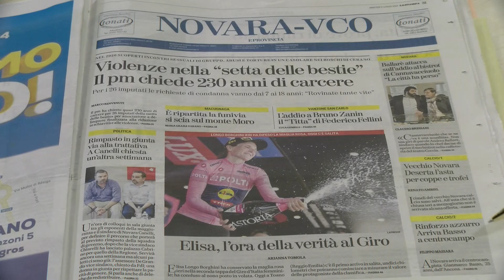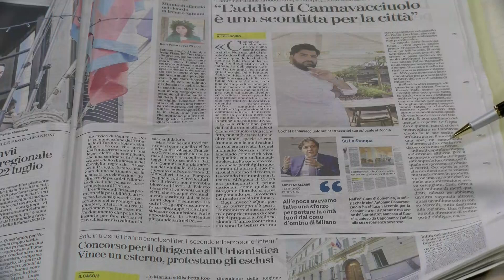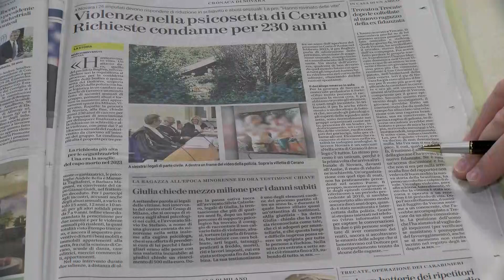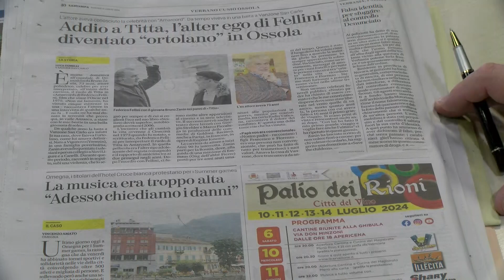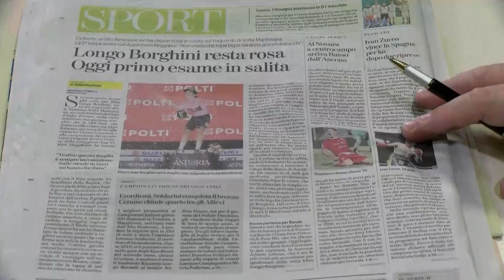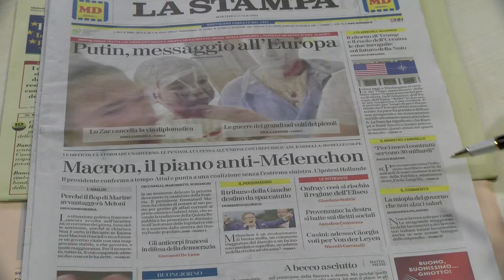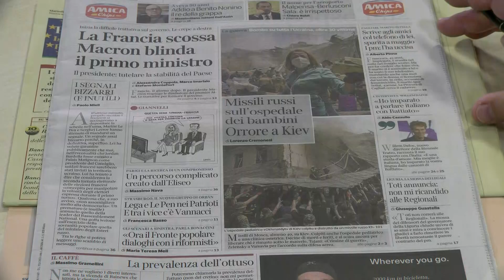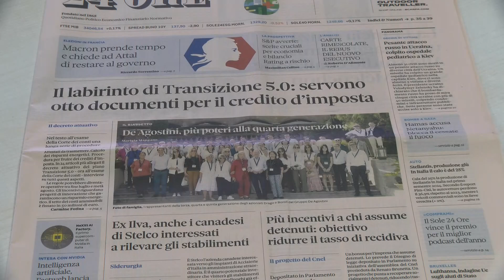Mar 9 Lug 24 - TG Mattina